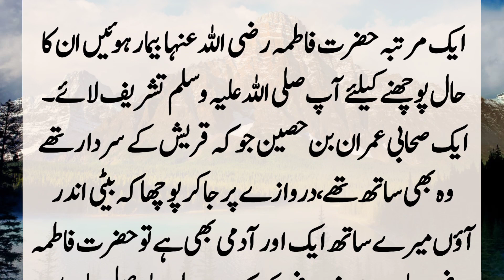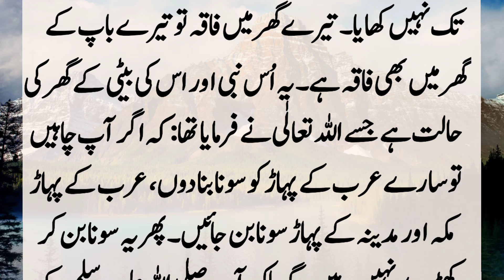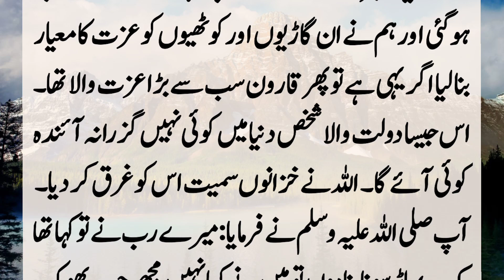Story Of Hazrat Muhammad (SAW) And Hazrat Fatima (R.A) | Hazrat Fatima (R.A) Ky Pardy Ka Waqia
Once Hazrat Muhammad (SAW) came to inquire about the condition of Hazrat Fatima (R.A). A companion was also with him. He went to the door and asked, "Daughter, come in. There is another man with me." Suddenly Gabriel. ???